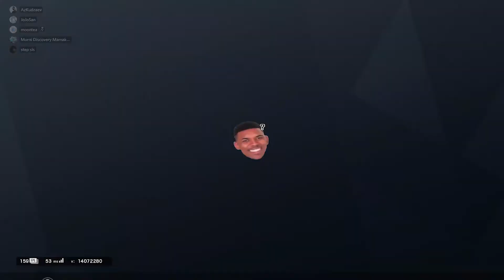Last Tide! Part 2 | Kenangan Terakhir bersama Shifting Tides | Rainbow Six Siege | ID | ENG SUB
hello again! :) this is the part 2 of my operation Shifting Tides video, which wraps up the whole season! sorry for the audio not recording from Discord :( will figure that out by the next video :D

see you on operation Void Edge, x.

*special thanks to Dennis for letting me borrow one of his amazing work, check it out on Soundcloud